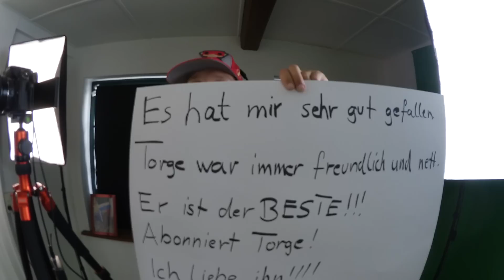Ich habe einen PRAKTIKANTEN!!! - Torgshow #44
Eine ganz besondere Ausgabe der Torgshow habe ich heute für euch vorbereitet.
Ich habe einen Praktikanten, der mir bei vielen Dingen hilft :-)
Viel Spaß mit der 44 Ausgabe der Torgshow^^

Willst mir mal schreiben?
Autogrammwünsche bitte mit frankiertem Briefumschlag:

Freshtorge
Eiderstedter Straße 16
25764 Wesselburen